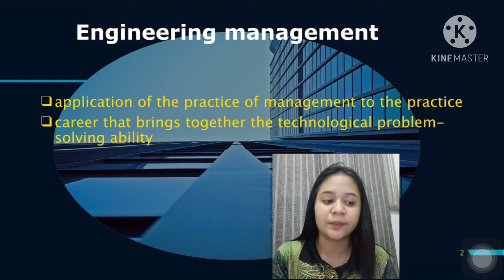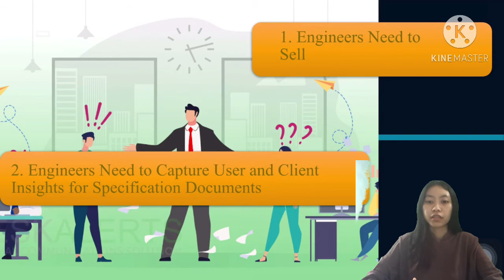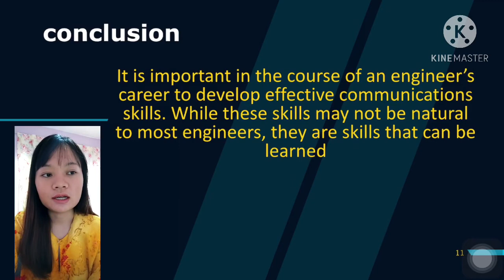Engineering Role in Society Group 4 Presentation 2